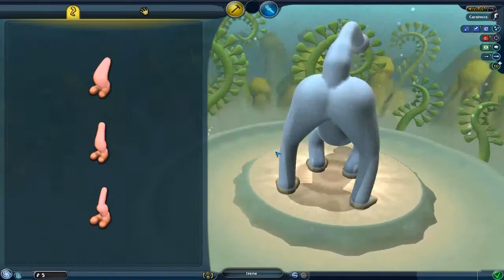Spore Ep 2 - Ho creato Nicky Minaj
Ed eccoci al secondo video della settimana signori.
Si passa alla fase creatura con il nostro essere,
peccato che milioni di anni d'evoluzione non gli abbiano giovato affatto.
Buona visione.
Ciao fioi.